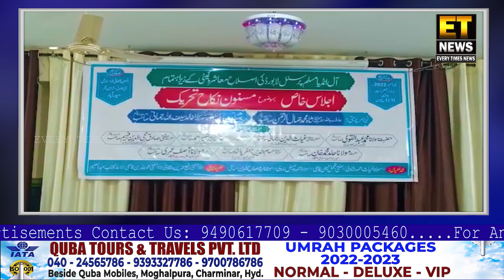All India Muslim Personal Law Board Ki Janib Se Aasan Nikah Ke Liye Behtreen Koshish.....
FOR DETAILS:-
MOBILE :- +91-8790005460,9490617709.